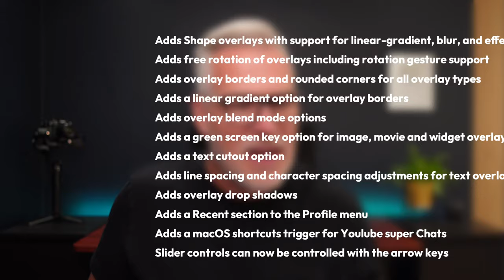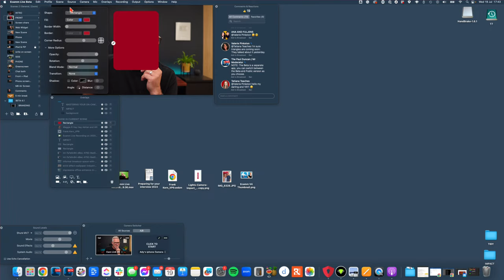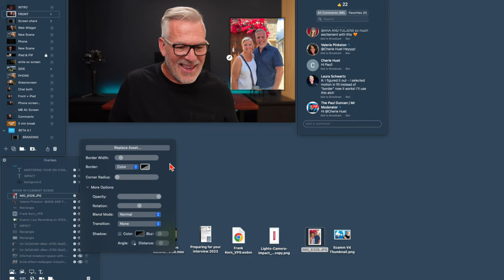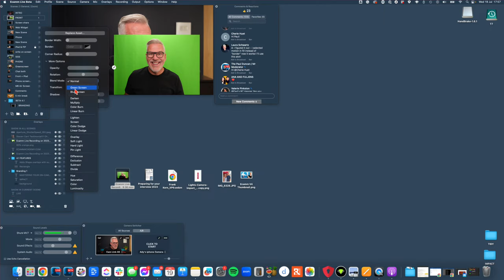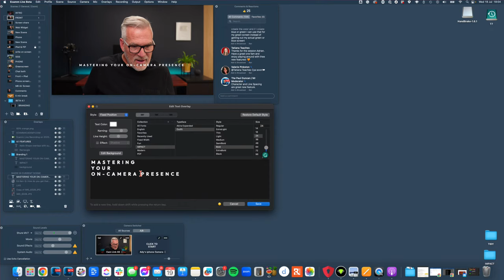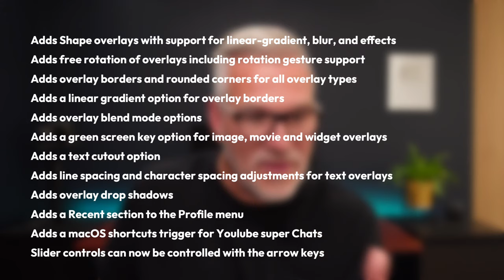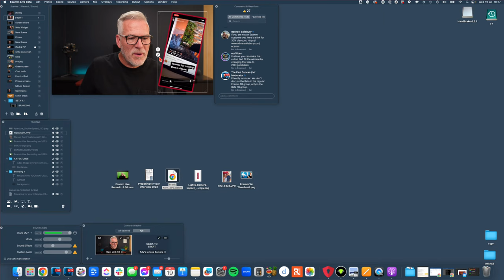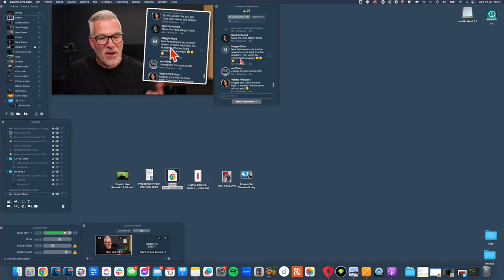Ecamm Live BETA v4.1 - all about overlays!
Join me for a live walkthrough of this latest BETA update.

New in Ecamm Live v4.1b1

Adds Shape overlays with support for linear-gradient, blur, and effects
Adds free rotation of overlays including rotation gesture support
Adds overlay borders and rounded corners for all overlay types
Adds a linear gradient option for overlay borders
Adds overlay blend mode options
Adds a green screen key option for image, movie and widget overlays
Adas a text cutout option
Adds line spacing and character spacing adjustments for text overlays
Adds overlay drop shadows
Adds a Recent section to the Profile menu
Adds a macOS shortcuts trigger for Youtube super Chats
Slider controls can now be controlled with the arrow keys

Not on Ecamm?